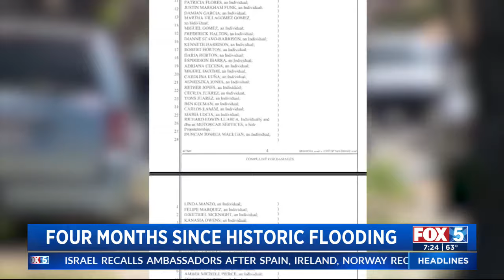Neighborhoods still rebuilding after January 2024 flooding swept San Diego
It’s been four months since devastating storms tore through dozens of homes in Coronado, Spring Valley and southeast San Diego neighborhoods.